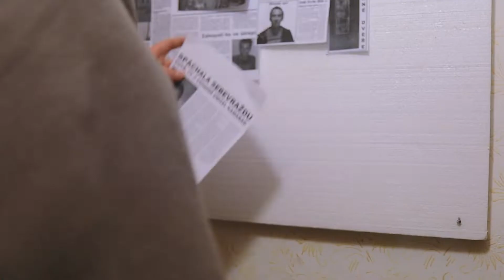Weird Things Bonus - S01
Pokažené a bonusové záběry k Amatérskému mini seriálu, Weird Things Serie 01. Epizoda 02-05

Mlkvous Movies 2019

Podpořte nás a odebírejte náš Youtube channel! Děkujeme!